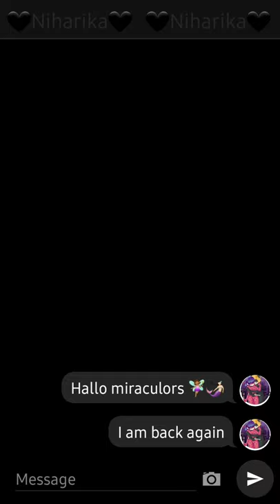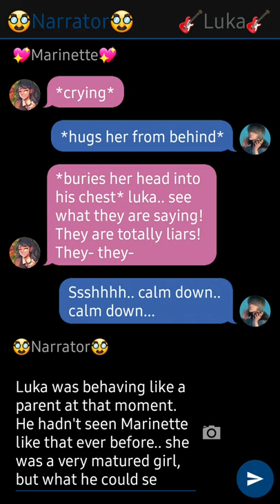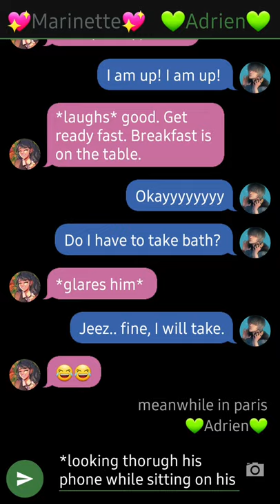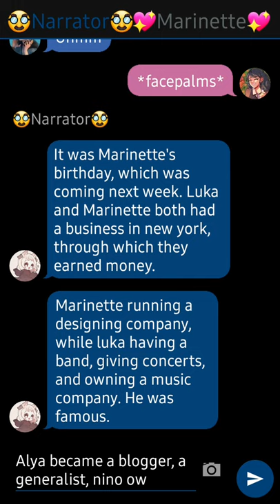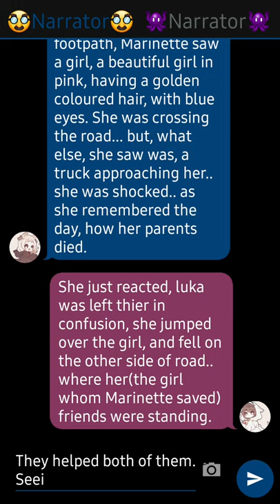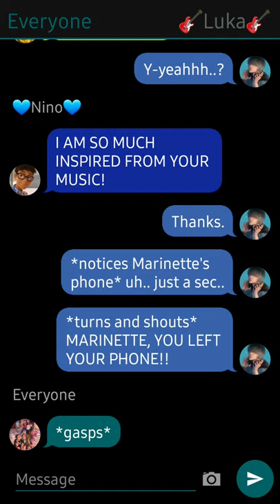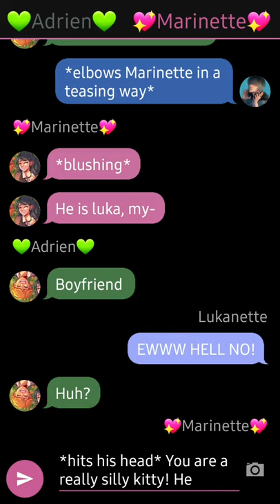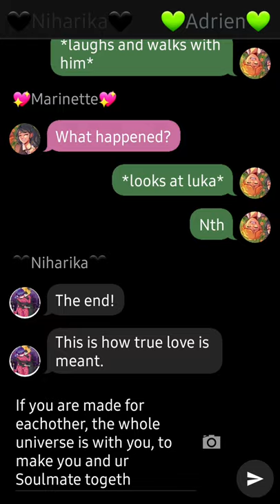Losing You 🥺 // Part 3 ~ Last Part // Miraculous Ladybug texting story // Extraordinary Miraculor